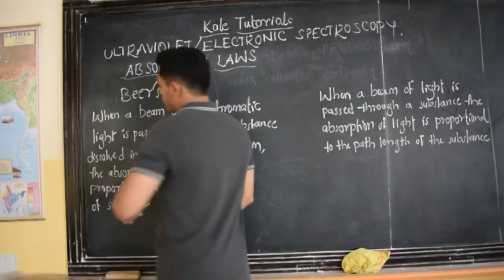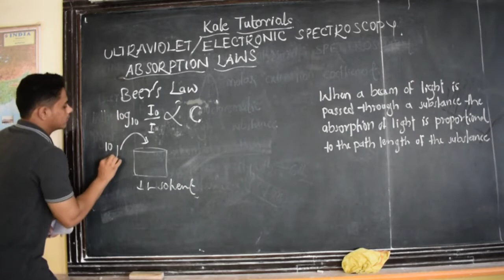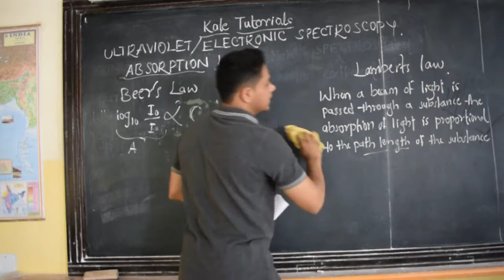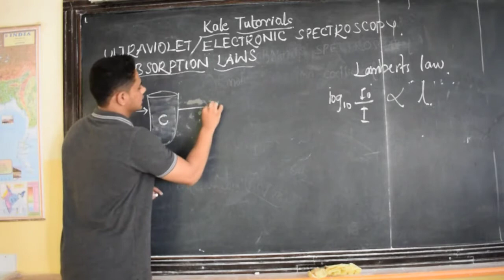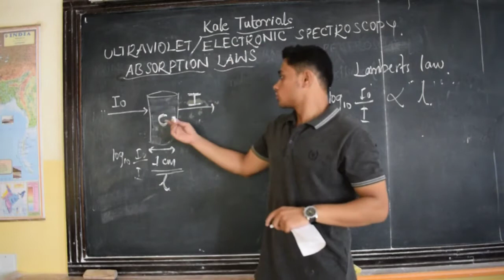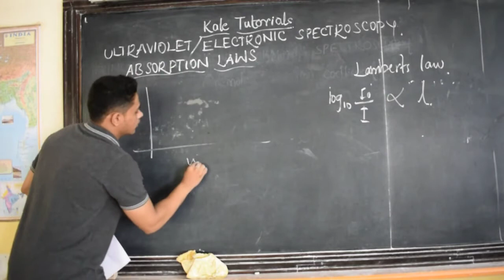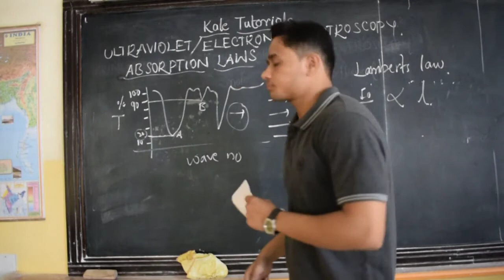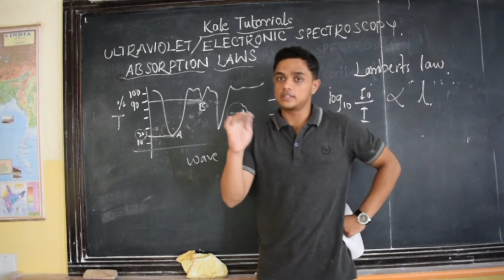5.5 Absorption Laws(Beers & Lamberts Law)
Definations of
Beers law, Lamberts law, Absorption, Transmission
Relation between  Absorption & Transmission
Mathematical formula of Beers law & Lamberts law